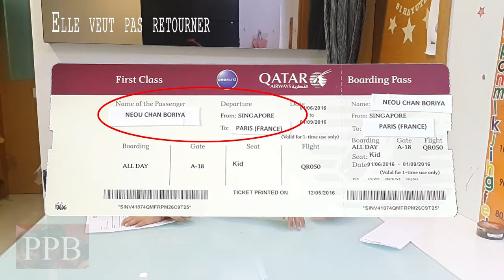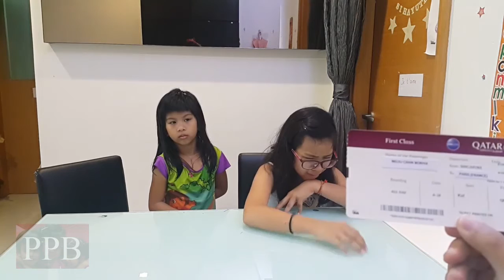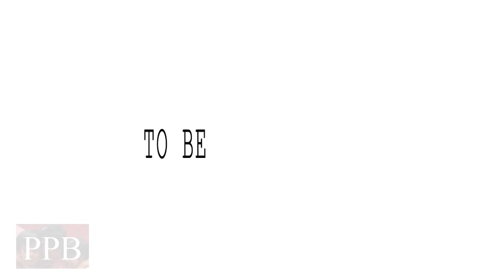Mean Parents - Prank the kid - Kidzania Singapore outing prank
Kid thought she couldn't be pranked, we prove her wrong with two pranks:
1) fake letter of her brother going to an educational amusement park trip at Kidzania Singapore.
2) we then faked the kidzania ticket to prank her she was going to France : she really doesn't want to go to France.

Hope you like the video and stay on the look out for the part 2 of the video available